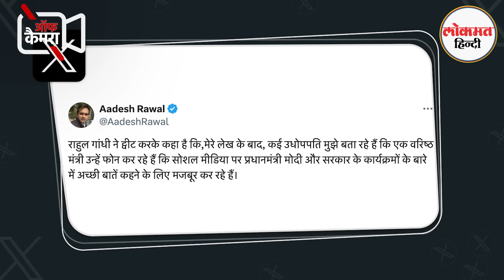Rahul Gandhi को उद्योगपतियों के फोन और CM Revanth Reddy की गलती Aadesh Off Camera में क्या बोले | VK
In this special episode of Off Camera, senior journalist Aadesh Rawal joins anchor Vikas Kumar to delve into the political dynamics surrounding Rahul Gandhi, Jairam Ramesh, and Pawan Khera. Aadesh Rawal provides in-depth insights into the strategies within the Congress Party, Rahul Gandhi’s unique leadership style, and how he is shaping the party's future direction.

The discussion also highlights Jairam Ramesh's ideology, his critical role in the party, and the impact of his statements on Congress's policies and electoral strategies. Furthermore, the conversation explores Pawan Khera’s bold approach, his sharp media presence, and how he effectively communicates the party’s stance to the public.

This episode is a must-watch for anyone keen to understand the current landscape of Indian politics and the Congress Party's inner workings. Tune in to discover what Aadesh Rawal reveals about these prominent leaders and the party’s evolving narrative.